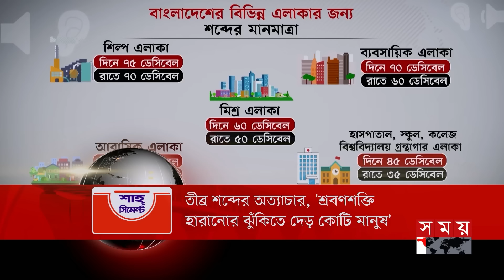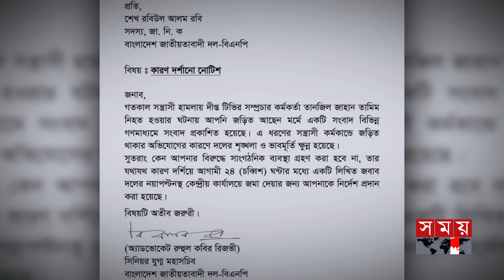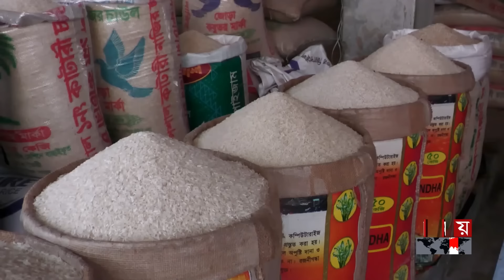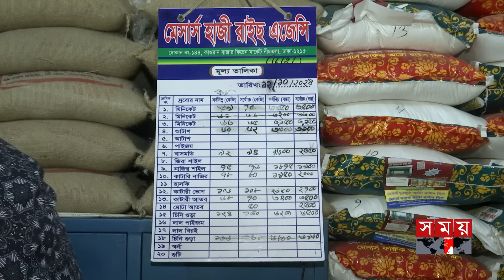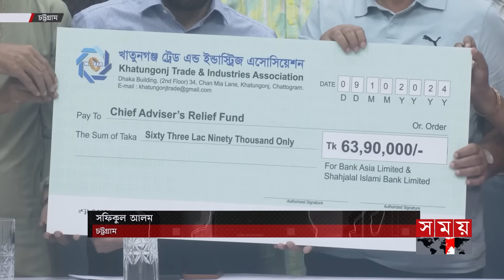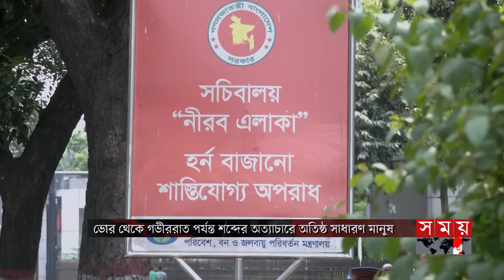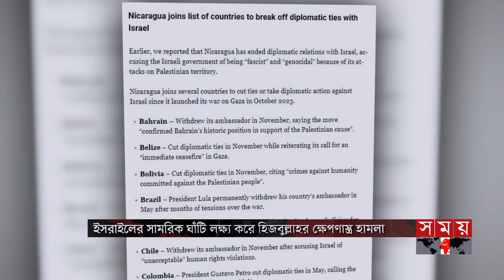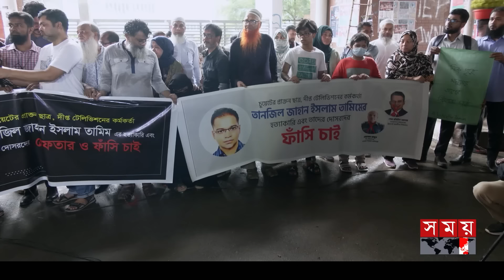সময় সংবাদ | বিকাল ৫টা | ১২ অক্টোবর ২০২৪ | Somoy TV Bulletin 5pm| Latest Bangladeshi News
Somoy TV: t.ly/Se1z
Somoy TV Bulletin: t.ly/iqIq
Somoy Entertainment: t.ly/3dWC
Somoy Sports: t.ly/iASp
SOMOY TV ISLAMIC: t.ly/zU6a

Somoynews.tv: t.ly/Y7ab
খেলার সময়: t.ly/xJ5H
সময়ের গল্প: t.ly/EW3M
এ সময়ের বাণিজ্য : t.ly/m3ir

Groups:
Somoy TV (Official)✅: t.ly/ajiO
Somoy Entertainment✅: t.ly/8CLh
Somoy Business✅: t.ly/4xaJ